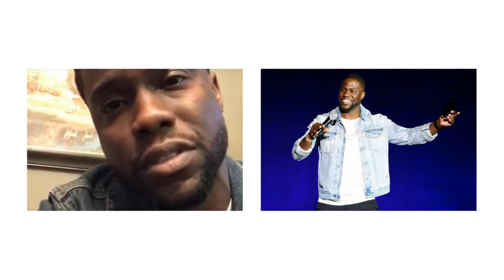The real reason Kevin Hart's extortion scandal: What you need to know